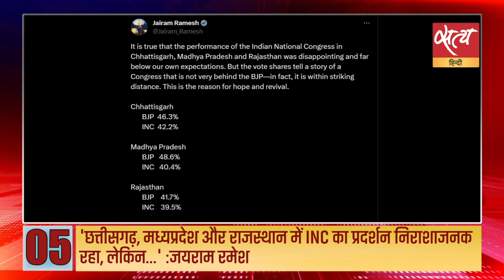Satya Hindi news Bulletin हिंदी समाचार| 04 दिसंबर, सुबह 11 बजे तक की खबरें | CONGRESS | OPPOSITION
Satya Hindi news Bulletin हिंदी समाचार | इज़राइल-हमास युद्ध: इज़राइल ने दक्षिणी ग़ज़ा में जमीनी आक्रमण बढ़ाया | भारत मालदीव से अपनी सेना हटाने के लिए सहमत :राष्ट्रपति मोहम्मद मुइज्जू का ऐलान